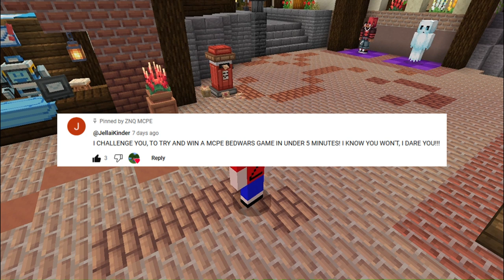Winning Hive BedWars In Under 5 Minutes!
Hive BedWars Rush Challenge

KF - Discord - .kf_07

Minecraft Version:
Minecraft Bedrock Edition
- MCPE
- MCW10E
- Xbox
- Playstation
- Nintendo Switch

Server:
Hive
- BedWars